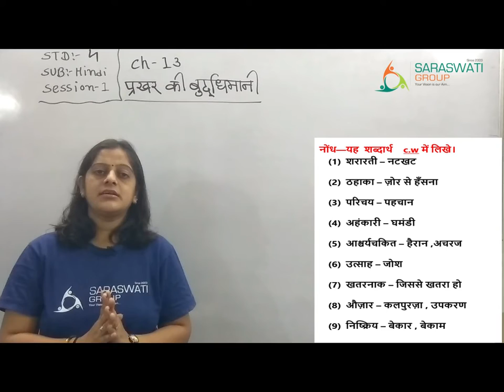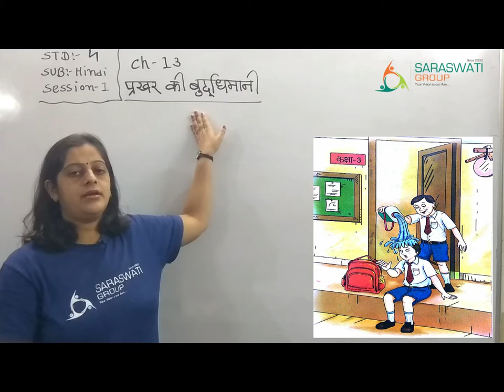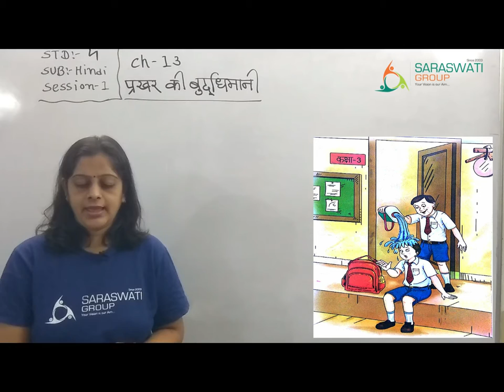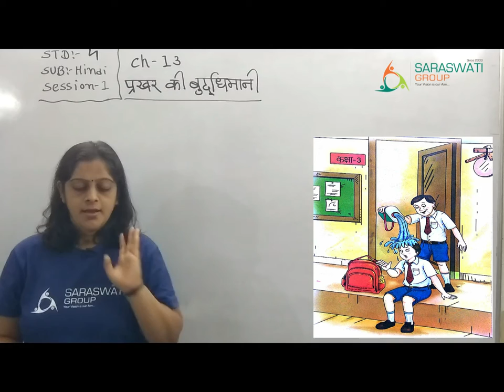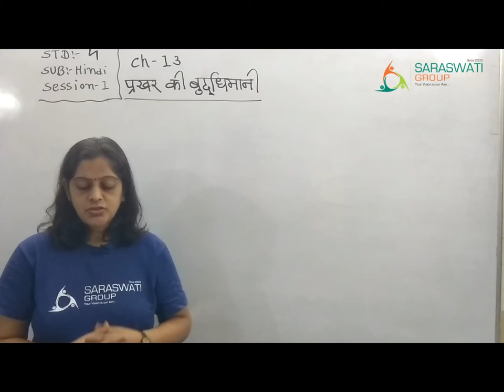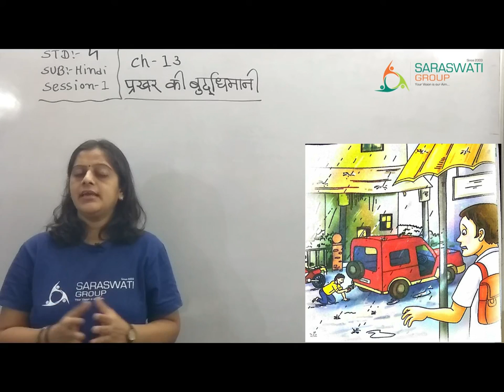हिन्दी II STD 4 II CHAPTER 13 II प्रखर की बुद्धिमानी II SESSION 1 II DATE 11 02 21